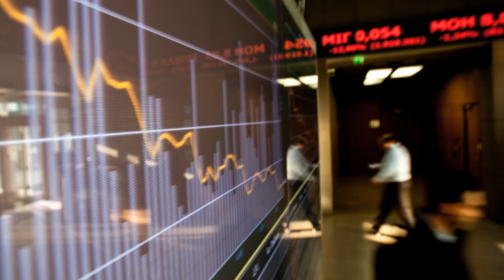Χρηματιστήριο: Κλείσιμο με «βουτιά» 5,08%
ΧρηματιστήριοΚλείσιμο, #«βουτιά»508